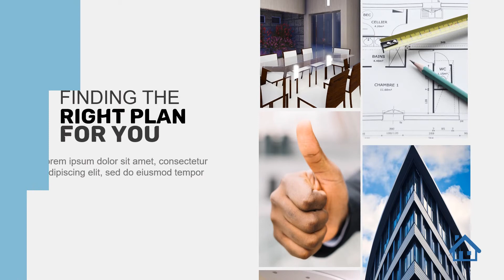Property Showcase Video Style #15